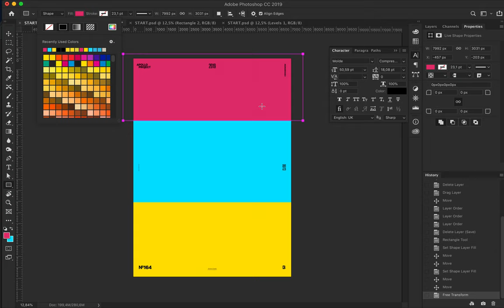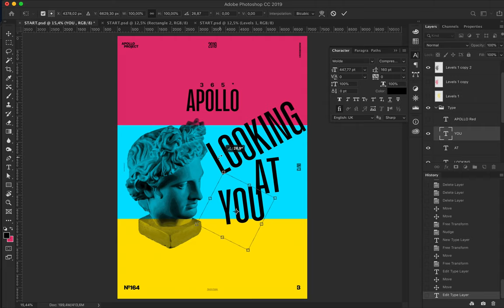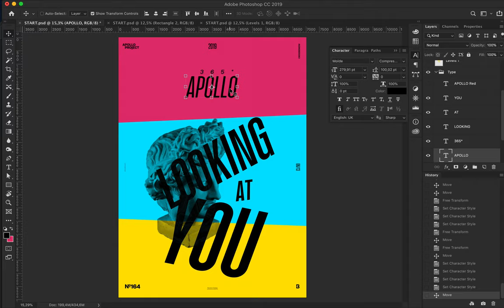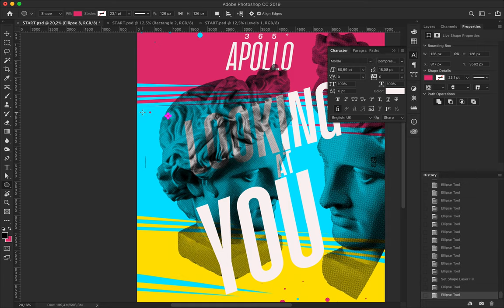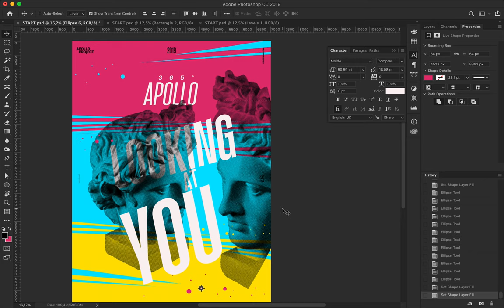Looking you #5 Speed Art Poster #164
Dynamic and movements. Those adjectives describe the poster of today well.